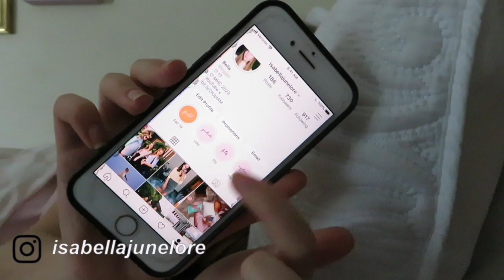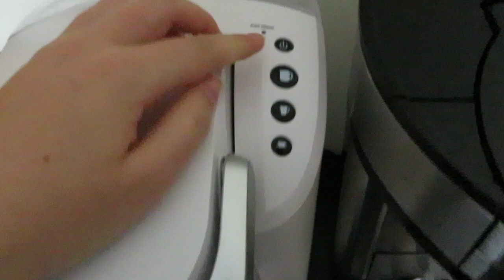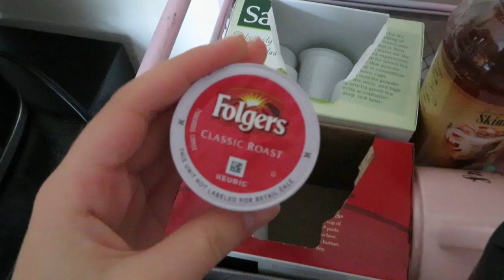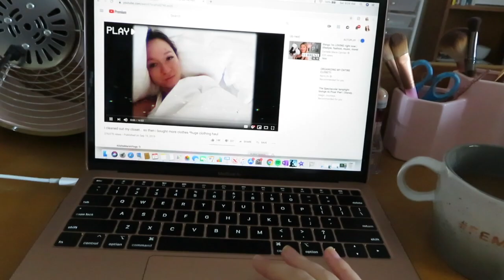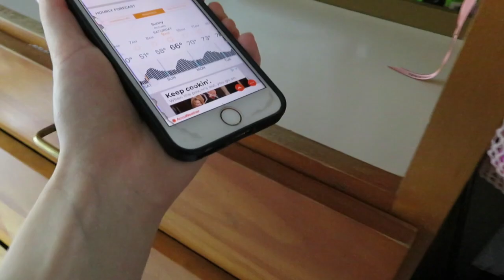My Productive + Realistic College Fall Morning Routine // Mount Holyoke College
Welcome to my realistic fall morning routine 2019 as a first year at MHC!

Hi guys! I am having so much fun making college videos for you all, and on my last one I got some requests for a morning routine, so here it is! I hope you enjoy it. I was thinking about doing a video about my real experience and first impressions of my first couple weeks at an all women's college, so let me know if that would be interesting! Anyway I hope that you guys have an incredible day and start to your fall! Also P.S. sorry I didn't upload this on Sunday. The freshman shock of having three papers due at once hit ya girl real hard.

XOXO, Bella